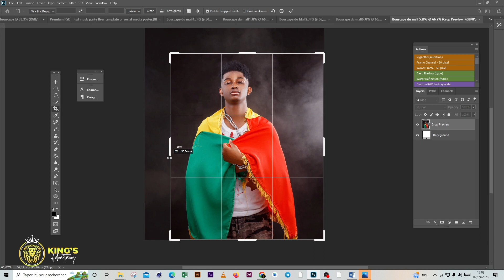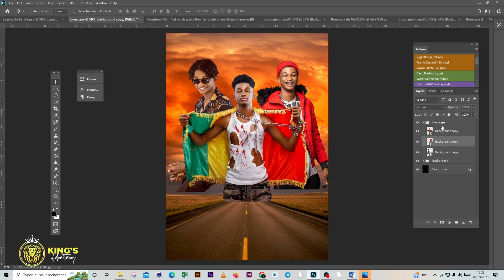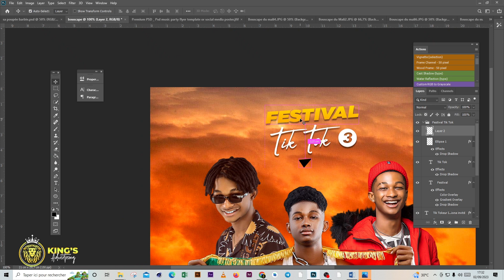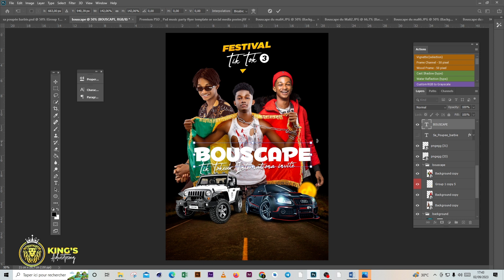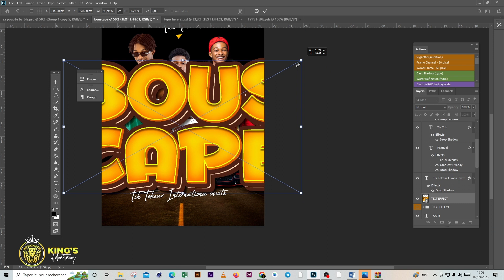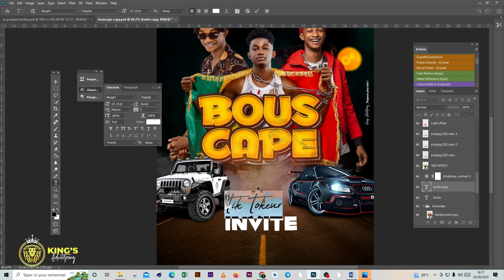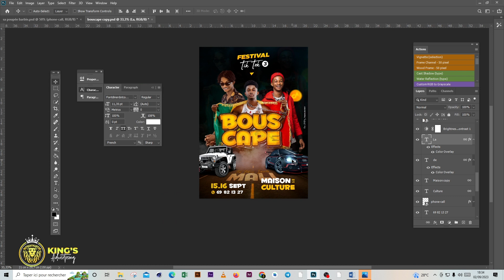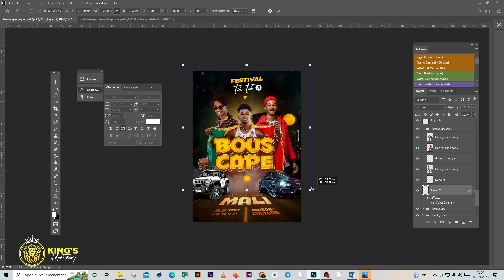Comment faire une affiche d'évènement en 2025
Dans ce tuto je vous explique comment faire une affiche d'évènement, dans ce tutoriels je vous montre comment j'ai réaliser cette affiche pour le Festival Tik Edition 3, si le tutoriel complet t'intéresse laisse moi un commentaire

🖌️ Sur cette chaîne, vous trouverez :
🔥 Des astuces et techniques avancées pour maîtriser adobe Photoshop. 🎨 Des tutoriels pas à pas pour créer des effets visuels sympas et professionnels. 📸 Des conseils pratiques pour améliorer vos compétences en retouche photo. 🖼️ Des idées créatives pour la conception graphique et bien plus encore !

🟨Ne désire-tu pas apprendre ou t’améliorer ?

Merci de faire partie de notre communauté créative. Préparez-vous à explorer le vaste potentiel artistique de Photoshop et à créer des visuels exceptionnels. Laisse-moi un commentaire pour t’apporter plus de contenue utiles.
Kings Advertising, Toujours plus loin
Gildas Kam, graphiste et chargé de communication de l’agence Kings Advertising au Burkina Faso.
Ma vision c’est démocratisé la connaissance, ma mission c’est aider au mieux ceux dont je dépends c’est-à-dire vous qui me suivez et qui partager mes contenues.